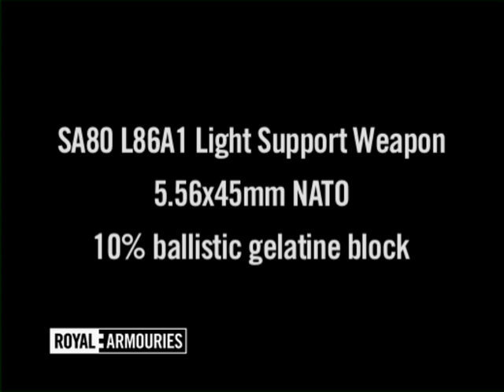Firearm Demonstration: SA80 L86A1 LSW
SA80 L86A1 Light Support Weapon
5.56x45mm NATO
10% ballistic gelatine block

The study of terminal ballistics looks at the relative performance of different types of weapon and ammunition against different targets.

This video shows the effect of the fired round on a 10% gelatine block.

A mixture of 10% ordnance gelatine and 90% water is the standard for scientific testing as it is closest to the consistency of human muscle tissue. This is chilled into a firm jelly-like block so that consistent measurements can be taken of the 'wound track'. There are three main considerations:

1. Permanent cavity -- this is the classical 'gunshot wound', a simple track or cavity formed by the crushing passage of the bullet. It's also an opportunity to recover the bullet to determine the extent to which it's deformed and/or fragmented, which will tend to increase the size of the track and the severity of a real wound.

2. Temporary cavity -- this is the stretching effect seen in the clips. You can see how the cavity collapses back down behind the bullet. Whether this cavity contributes to the severity of a wound depends upon the bullet's velocity, and where it strikes. Pistol ammunition (also used in sub-machine guns) is not capable of generating a significant temporary cavity.

3. Penetration -- law enforcement in particular require a minimum penetration depth to ensure that their targets are incapacitated. The American FBI specify 12 inches (30cm) of penetration to account for different angles, though more than this is considered dangerous as the bullet might, for example, continue on its path and harm a bystander. The blocks used in our clips are 40x32cm in size.

The 5.56mm round was invented for the Armalite AR15 that later became the U.S. military's M16 series of weapons, and is now the NATO standard intermediate round. Like the Russian 5.45x39mm it is intended for use in assault rifles as a compromise between range, power, accuracy, recoil and weight of ammunition.

The small and lightweight 5.56 bullet can punch above its proverbial weight when it yaws (tumbles) early on in the wound track, increasing the size of the permanent wound cavity (the track that remains after the gel stops moving).

Due to its relatively high velocity, it also produces a very large secondary cavity, visible here as the flinging aside of the gel leading to rapid expansion and then contraction of the cavity. Depending upon variable factors, this can greatly add to the round's wounding potential.

You can search our world-class collection of arms and armour